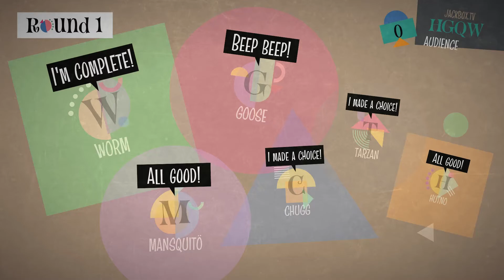Blather Round Speedrun (WR)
It's a not happy human entity